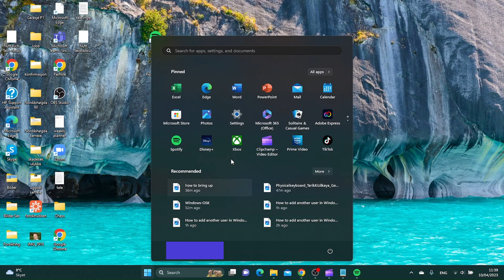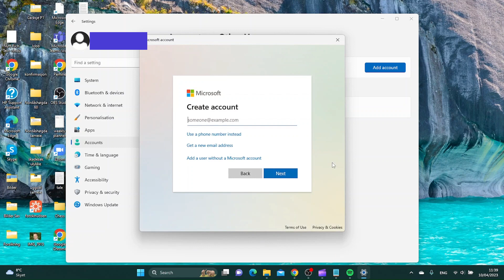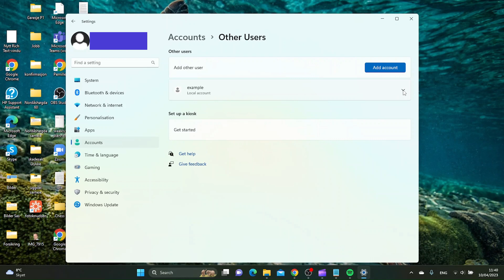How to become administrator in windows 11 (EASY 2025)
In this tutorial I show you an easy way of how to create a new user and become administrator in windows 11

I do recommend follow along as i do the steps inside windows 11 in this step by step windows tutorial.

Every step is done inside windows 11.

Did this tutorial help you?

Do you want to see more tutorials like this?